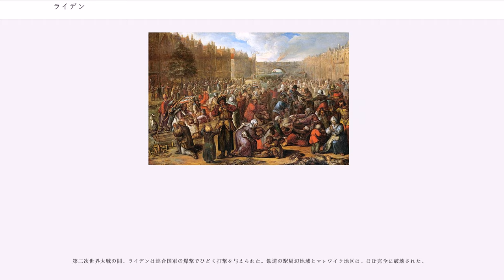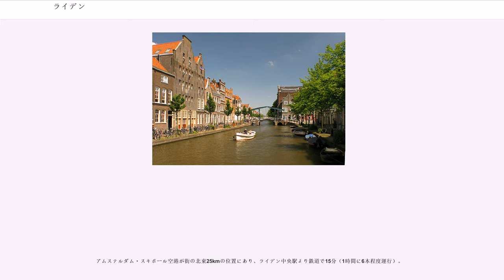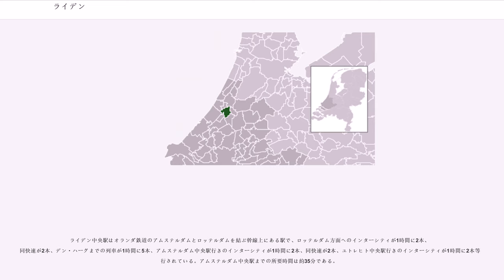ライデン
ライデン（蘭: Leiden 、レイデンとも表記する）は、オランダ南ホラント州の基礎自治体（ヘメーンテ）。アムステルダムの南西36kmに位置する。オランダ最古の大学都市であり、画家レンブラントの生地である。日本ではシーボルトコレクションを所蔵する日本博物館シーボルトハウスや国立民族学博物館があることでも有名である。

現在のライデン近郊にある、ローマ時代の定住地の名はマティロ (Matilo) といった。しかし、ライデンにあるローマ時代の要塞は4世紀からのものである。

新旧のライン川の合流地点にあたる地に人工的な丘がつくられ、そこにライデンができた。この場所についての記載は860年頃からで、定住地の名はレイトン (Leithon) といった。丘の上を本拠地にするライデンの領主は、最初はユトレヒト司教に従属したが、1100年頃に世襲城主がホラント伯領へ従属するようになった。この伯領は近くの要塞ホルトラント (Holtland) またはホラント (Holland) 領から1101年に名付けられたものである。

ライデンは、1047年に神聖ローマ皇帝ハインリヒ3世によって略奪にあった。13世紀初頭、ホラント女伯アダが叔父ウィレム1世との内戦を戦い、ライデンへ逃げ込んできた。ウィレムは要塞を包囲し、アダを捕らえた。

ライデンは、1266年に市の特権を授けられた。1389年の人口は4000人程度に増えていた。

釣り針とタラ戦争 (Hoekse en Kabeljauwse twisten) の最中の1420年、バイエルン＝シュトラウビンク公ヨーハン3世は、ライデンを征服するために自身の軍とともにゴーダからライデン方面へ進軍した。ライデンは新しいホラント女伯でかつエノー女伯・ゼーラント女伯であるヤコバ・ファン・ベイエレン（ヨーハン3世の姪で、ホラント伯ウィレム4世の一人娘）に、彼女が伯位を相続して以来、税を払わなかった。ヨーハンの軍は万全の装備をし、数丁の銃を持っていた。ライデン城主フィリップス・ファン・ヴァッセナールとその他の地元貴族は、ヨーハン3世は最初にライデンを包囲し、市を囲む砦を制圧するため小さな部隊を送り込んでくるだろうと推測した。ヨーハン3世は大砲を自軍で運搬したが、一つは重すぎて船で運んだ。城壁で大砲が炸裂し、鉄の玉で城門が壊され、砦が一つずつ敵の手に落ちていった。1週間のうちにヨーハン3世はポールヘースト、テル・ドース、ホイクマデ、デ・ジール、テル・ワールト、ヴァルモント、デ・パッデンポールの各城を征服した。

6月24日、ライデンの城壁前にヨーハン3世軍が姿を現した。2ヶ月間の包囲戦後、1420年8月17日、市はヨーハン3世軍に降伏した。フィリップス・ファン・ヴァッセナールは伯位と財産を剥奪・没収され、晩年を囚われの身となって過ごすことになった。

ライデンは、16世紀から17世紀にかけて繁栄を極めた。15世紀終わりにライデンの繊維業（主に服地）確立が非常に重要だった。スペイン軍の追放後、ライデンの織物、ライデンの毛氈、ライデンのらくだ織りはよく知られた言葉だった。同じ時代、ライデンは重要な印刷・出版業の地として発展した。影響力のある画家クリストフ・プランタンは一時期ライデンに住んだ。彼の弟子の一人ローデウェイク・エルゼフィル（1547年 - 1617年）は、ライデンで最大の書店を開店し印刷業を営んだ。現在も彼の子孫が経営を続けている。

1572年、ライデンはスペイン支配に対する反乱でオランダ人反乱派につき、八十年戦争で重要な役割を担った。スペイン軍に1574年5月から10月まで包囲され、ライデンは堤防を人為的に決壊させた結果解放された。水浸しになったライデンの住民へ物資を船で運搬するのを容易にしたのである。前の年に示した英雄的な防衛行動を讃え、オラニエ公ウィレム1世は1575年にライデン大学設立を許可した。ライデン包囲戦最後の日であった10月3日は、今日も毎年ライデンで祝われている。言い伝えでは、ライデン市民が大学か、支払いを避けられない税を免除してもらうかの選択を提案したという。

ライデンはピルグリム・ファーザーズの地としても知られる（北米のニューアムステルダムへ最初に移住した人々と同様である） 。彼らは新世界のマサチューセッツとニューアムステルダムへ出発する前、17世紀初頭の一時期この地で暮らした。

17世紀、フランドルからの難民によってある程度織物産業が促進されたことから、ライデンは繁栄した。1574年の包囲戦の間に15,000人の人...